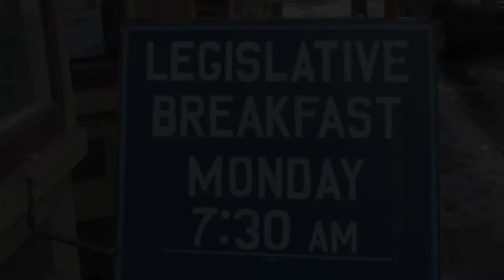Legislative Breakfast in Bethel - January 27, 2020